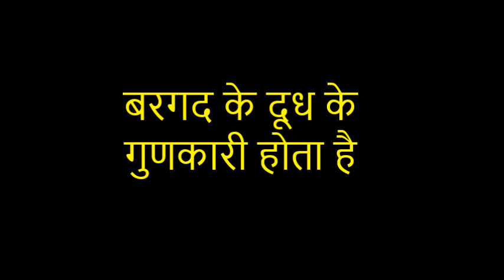बरगद का दूध बच्चो के लिये किस प्रकार गुणकारी होता ह